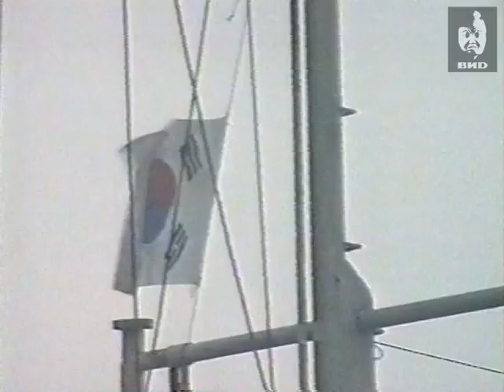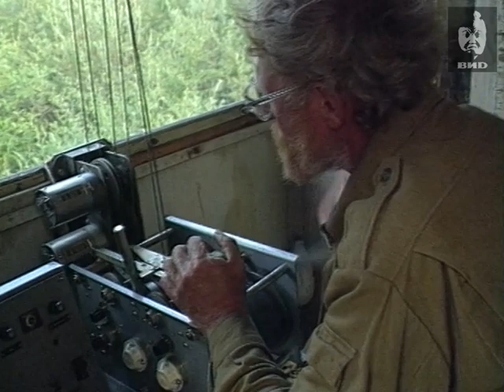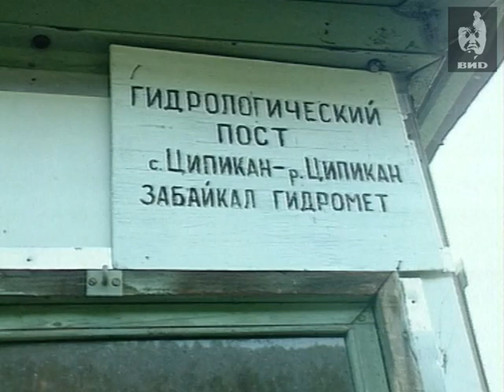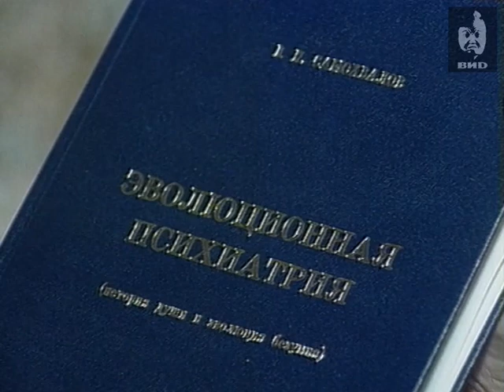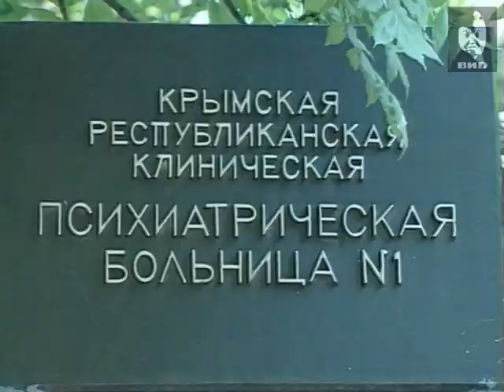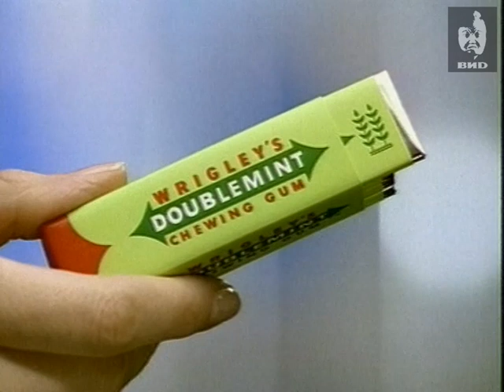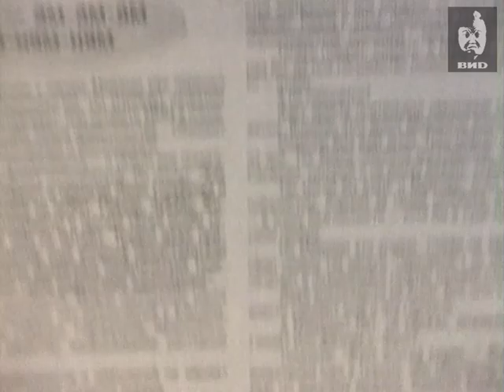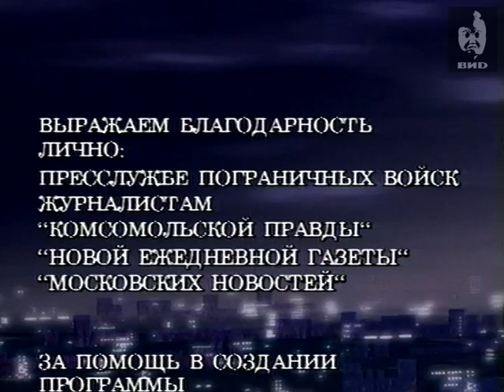Взгляд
Персоны
Лужков Юрий, мэр г. Москвы.
Никитский Леонид, журналист.
Михайлов Феликс, философ.
Сабуров Евгений, вице-премьер правительства Республики Крым.